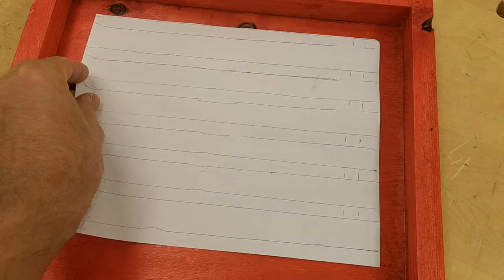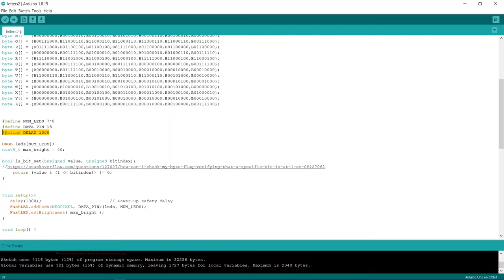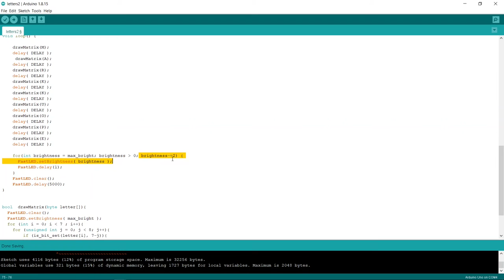DIY Arduino FastLED 7x8 matrix led display WS2811